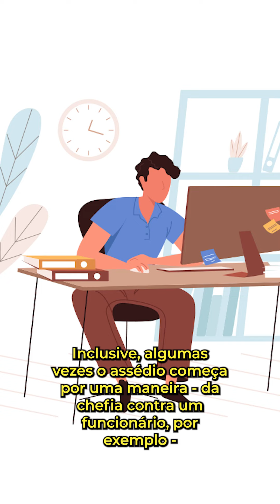Formas de assédio moral